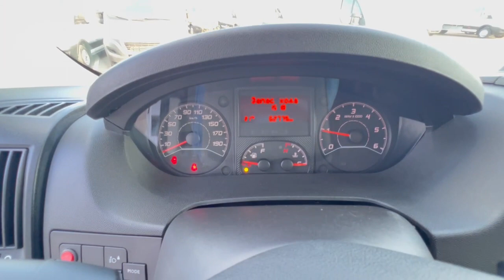Fiat Ducato 2020